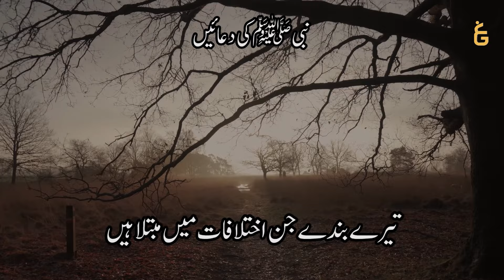Hadith Ki Dua | حدیث کی دعا | Animation | Shahnawaz Zaidi | Part 04 | GCIL